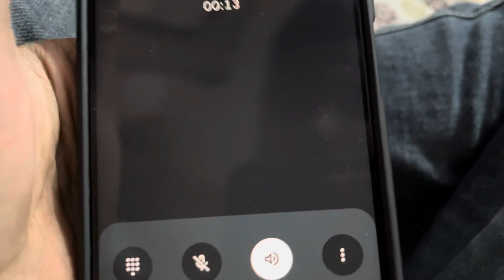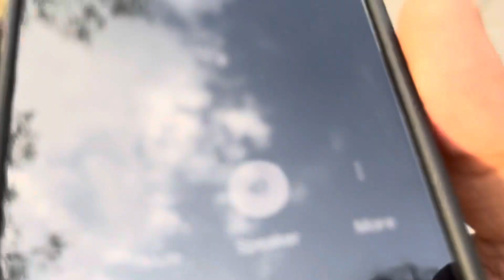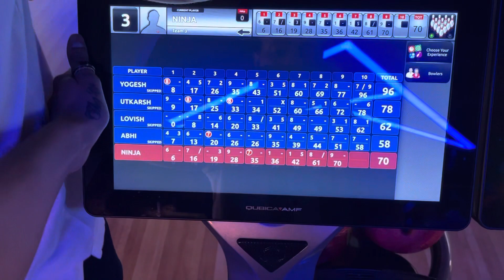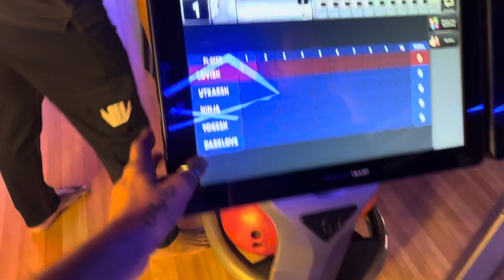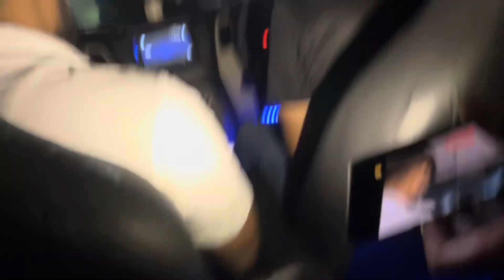Aaj bhut bura hua 😫aisa ni hona chiye tha || Vlog-75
Hello Guys ! My name is Abhinay Rawat

I am here again with my New Vlog

In this video .I went to Rishikesh , Uttarakhand with my family for Parmarth Aarti

I hope you enjoyed this  vlog video .